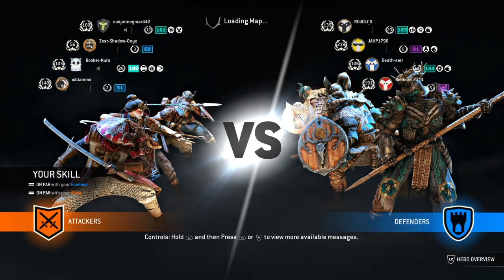For Honor Aramusha is a beast (10-1)